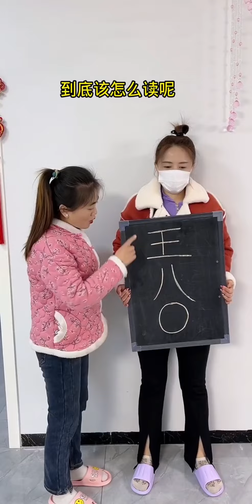SISTER-IN-LAW SURPRISES GRANDMA🥰🥰 BEST FUNNY VIDEOS 2024 CHINESE FUNNY CLIPS DAILY PART11#funny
Channel name: Funny Lily
As a lover of humor, we want to bring laughter to everyone on the internet and that's why we built this Jin Funny channel, hoping to help people relieve stress after stressful working hours. straight and tired.
Wish you have moments of relaxation with me